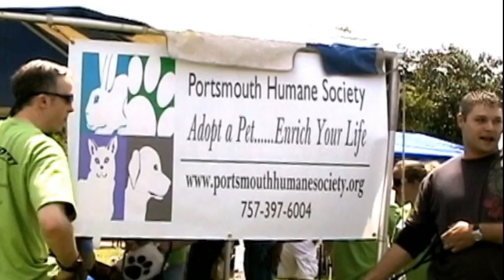Cause for Paws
This is a short news feature made for the Spring 2010 News and Documentary Video class at Virginia Wesleyan College.